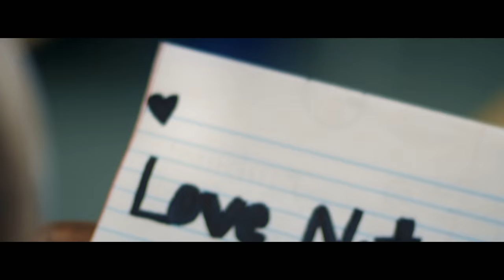Laid In America - Trailer - Own it on Blu-ray, DVD & Digital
Laid In America
Own it on Blu-ray, DVD & Digital

YouTube superstar KSI makes his feature film debut alongside Caspar Lee in this laugh-out-loud, chaotic comedy.

Duncan (KSI) and Jack (Caspar Lee) are exchange students with just one night left in the United States - and one final chance to lose their virginity with the girls of their dreams (something they really, really want to do). To have a shotat doing that, though, they need to get invited to the class bully’s house-party that night…and, sadly for them, they aren't. The two friends hatch an elaborate and desperate bid to get in, which takes them on an unexpected adventure, navigating a minefield of problems from gun-wielding gangsters, to deviant drug lords. The boys must work together to fulfil their fantasies in time to catch their flights home.

With an all-star cast, including Josh Leyva, Bobby Lee, Madison Iseman, and Deji Olatunji, this is an outrageous and hilarious story of two boys…becoming men.